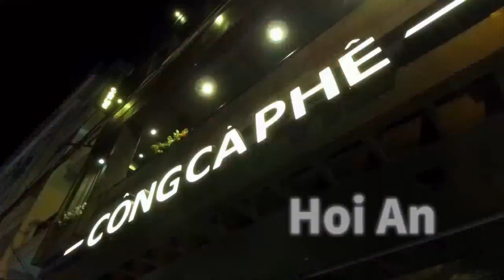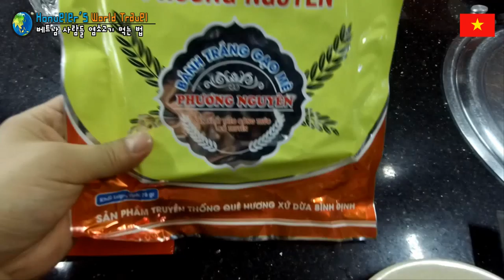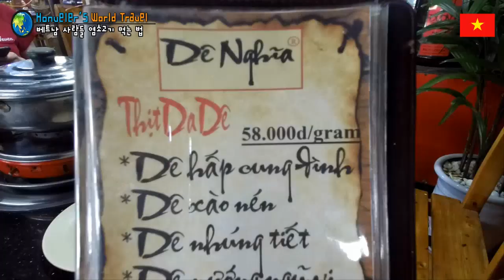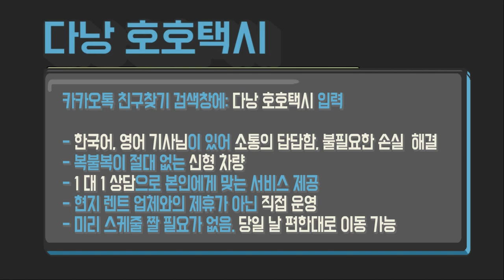다낭 호이안 여행 59편 베트남 사람들은 이런 것도 먹네요. (혐 장면 포함) how to eat Goat in Vietnam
베트남 사람들도 우리와 신기할 정도로 먹는 방식이 똑같네요.

가서 경험하고 싶으신 분들은 아래 주소 참고하세요 ~~
145 Đỗ Bá, Bắc Mỹ Phú, Ngũ Hành Sơn, Đà Nẵng